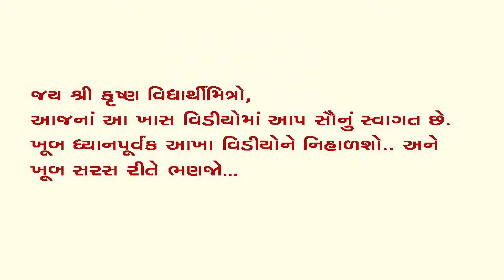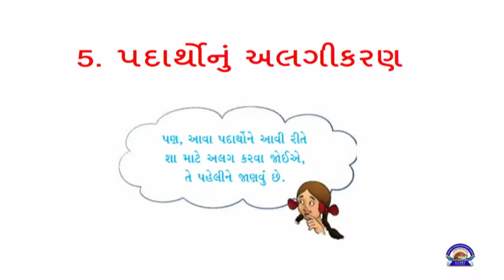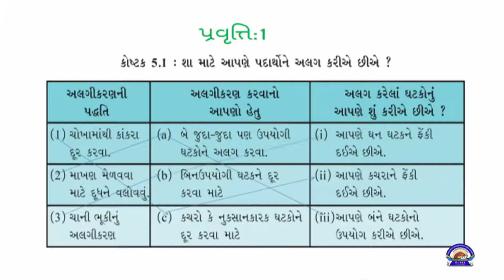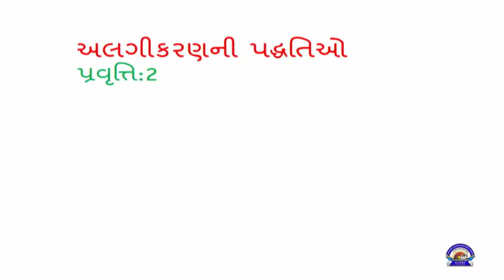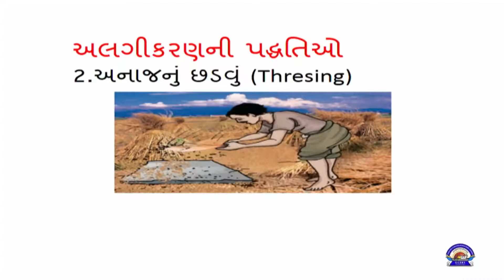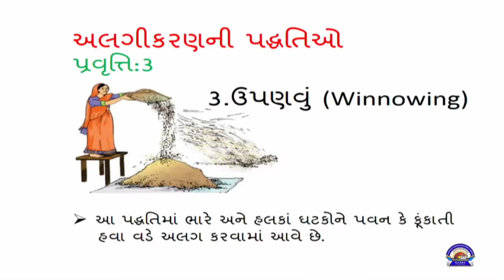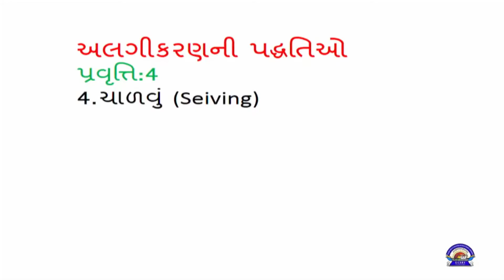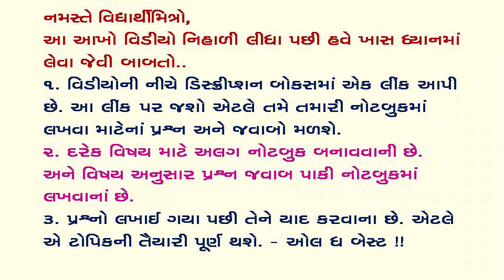ધોરણ ૬ વિજ્ઞાન પાઠ ૫ પદાર્થોનું અલગીકરણ ll ભાગ ૧ ll STD 6 SCIENCE CHAPTER 5 PART 1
પ્રસ્તુત વીડીઓમાં ધોરણ ૬ ના વિજ્ઞાન વિષયના પ્રકરણ ૫ ને સમજાવવામાં આવ્યું છે.